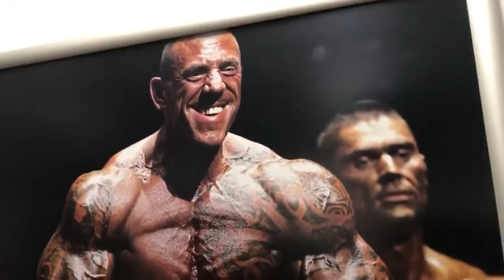Endlich wieder 180kg Bankdrücken LIVE!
Diesmal sind die 180kg im Bankdrücken LIVE fällig! 💪MUSKELMAXIMIERER💪

Mein Pulsgurt
Vitamin D
Spezial Vitamin D Öl mit K2
Magnesium Spezial
Magnesium günstig
5 HTP (Schlafqualität)
GABA (Schlafqualität)

Mein Video-Equipment:
Premium Cam für beste Bilder
Vlogging Cam
Profi Microfon